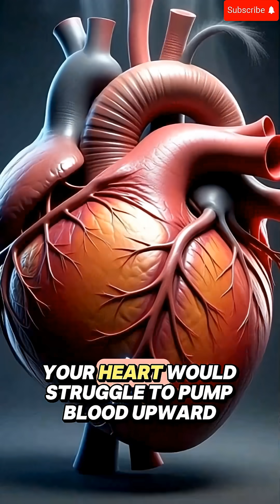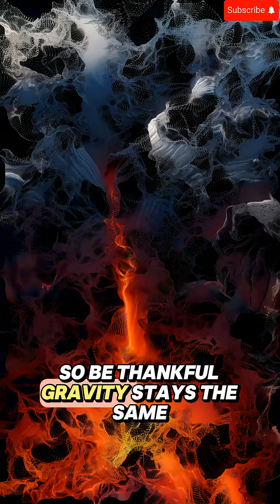Could Humans Survive 50% More Gravity?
What if Earth’s gravity suddenly increased by 50% overnight? Would our bodies collapse? Would airplanes stop flying? And could the planet actually survive stronger gravity?

This video explains the physics and the real science behind a world with increased gravity.

Follow High Info for more crazy real science. 🌍